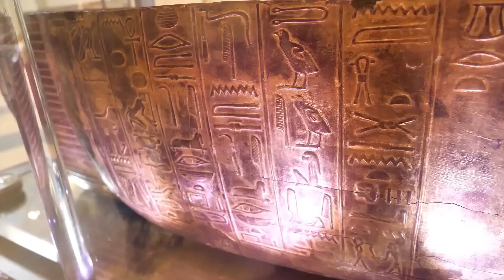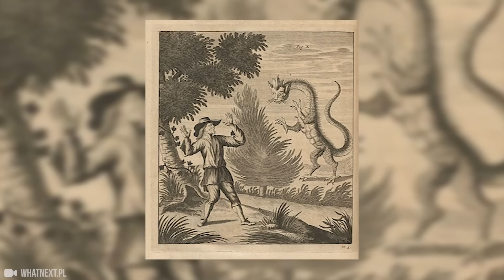Turyści Nagrali coś czego nikt nie miał zobaczyć!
Meksyk to jeden z krajów, który może pochwalić się największą liczbą turystów. Znany jest on ze swojej bogatej kultury i historii. W dzisiejszym odcinku przedstawimy wam kilka dość szokujących miejsc jakie można odwiedzić w tym kraju. Zapraszam do oglądania.